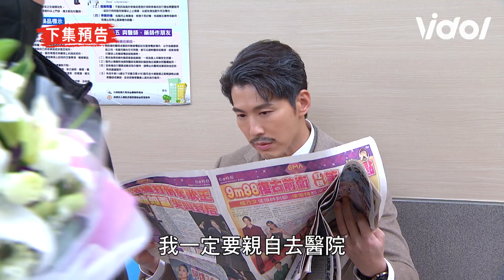天之驕女│EP105預告 志鴻健司雙雙落水 熟悉的場景似乎讓健司想起什麼 Proud of You│ Vidol.tv